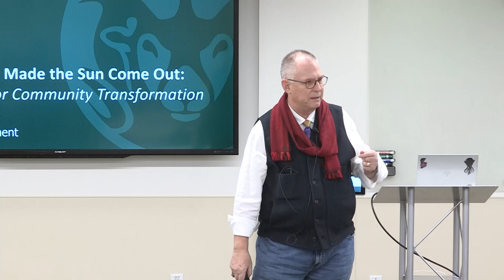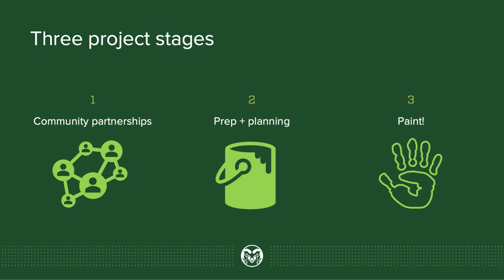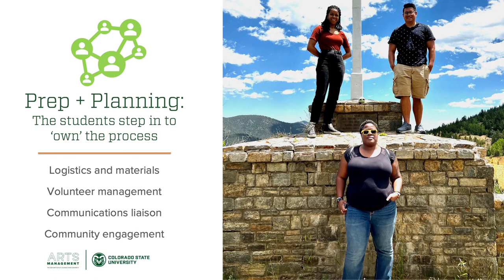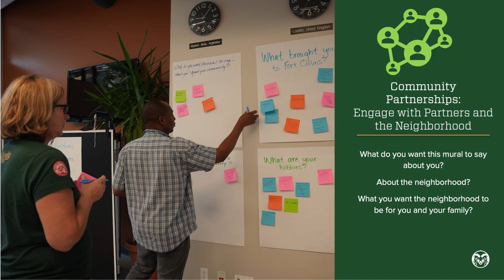"The Wall that Made the Sun Come Out: Artmaking for Community Transformation" - David Pyle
Arts Management faculty member David Pyle is an artist, an expert on artmaking, and a natural storyteller.  Here David shares the story of how CLA Arts Management students, local artists, and members of the CSU and Fort Collins community came together to create a vivid mural that literally and symbolically conveys the power of human intersections.